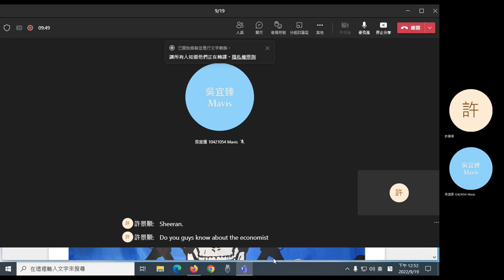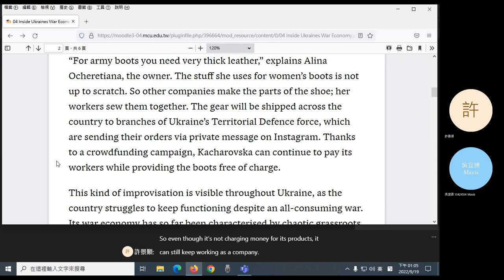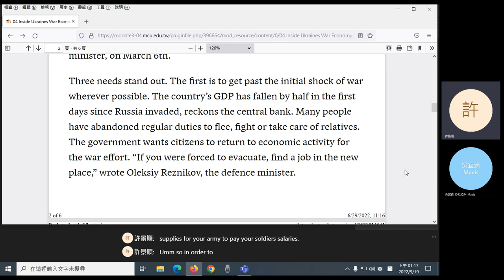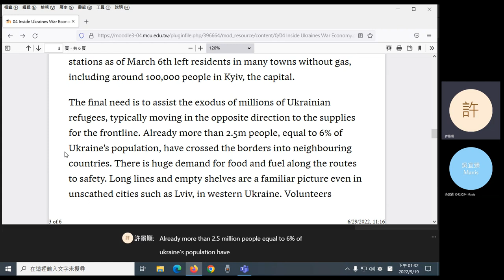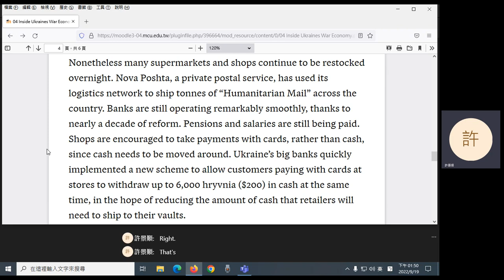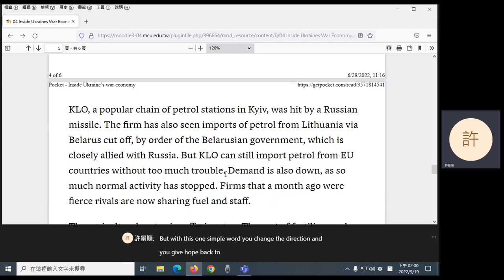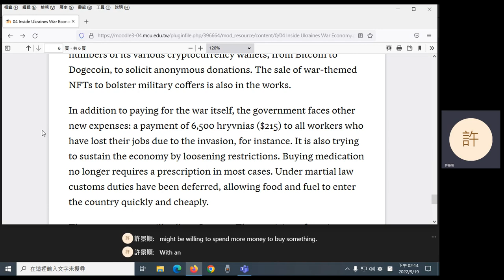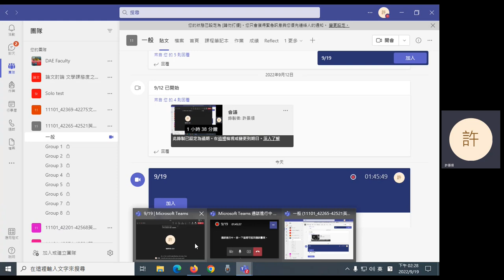2022 Fall: English Composition III (early afternoon) - 03 Inside Ukraine's War Economy; peer review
The Economist: "Inside Ukraine's War Economy"; introduction to peer review.
0:09 "Inside Ukraine's War Economy"
47:50 Break
59:40 "Inside Ukraine's War Economy" (cont'd)
1:28:48 Introduction to peer review
1:36:05 Announcement (groups)